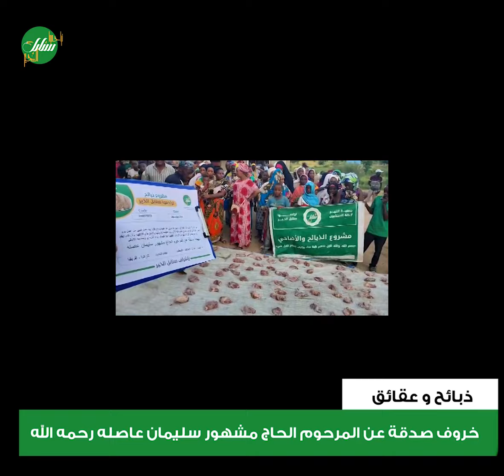خروف صدقة عن المرحوم الحاج مشهور سليمان عاصله رحمه الله